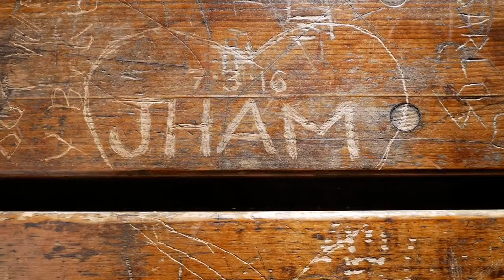PUPPIES 1ST BIRTHDAY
Today we’re celebrating Aika the German Shepherd/Alaskan Malamutes first birthday (with her brother Marley!). She had doggie ice cream and a few cookies!

See you all on the next JHAM sesh!